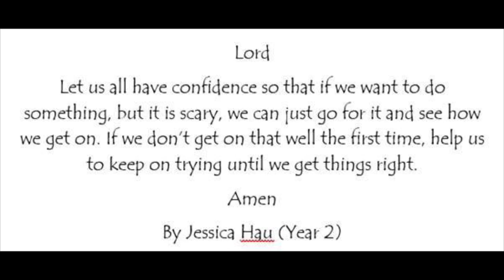Worship - Moses and the Burning Bush - Confidence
Join Mr Street for our last Monday morning worship of the year when he will share the story of Moses, his encounter with a burning bush and the Israelites escape from Egypt. We will use the story to think about how important our value of 'Confidence' is as we head towards a new school year.

We will also share the results of our 'Wonderful World Challenge' as we enjoy your fantastic photographs of God's amazing creation. Thanks to all those who sent in their photos.

There is no challenge this week as, instead of our usual online worship, in our final week of term we will be celebrating the end of the school year and saying goodbye to our Year 6s as we share in our End of Term Service & Leavers' Assembly on Friday 17th July.